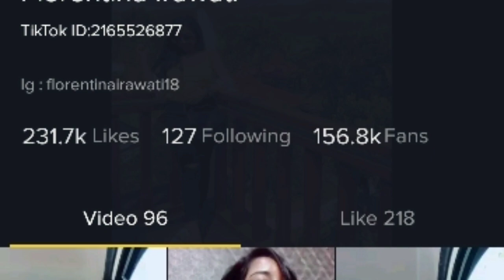VIRAL TIKTOK Terbaru 2018-2019 @Florentina Irawati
This TikTok user is really cool. Follow @Florentina Irawati on TikTok and check out those amazing videos!